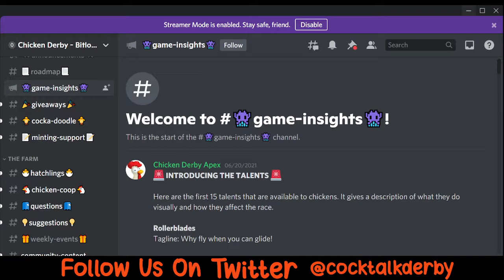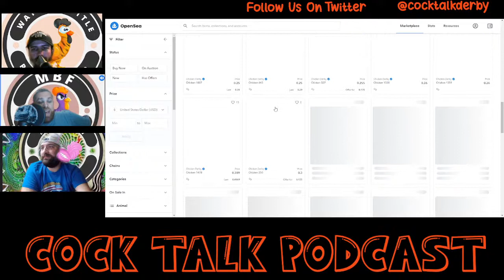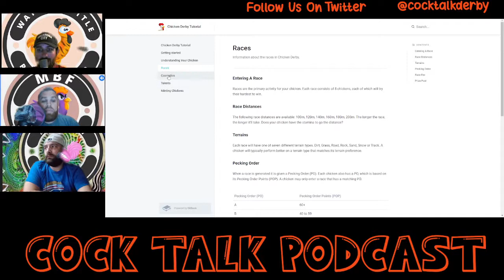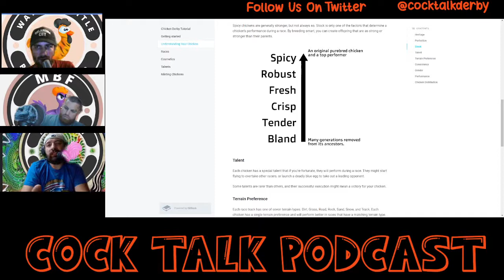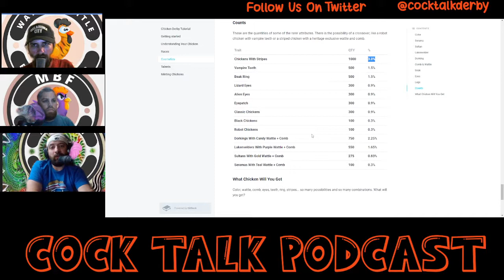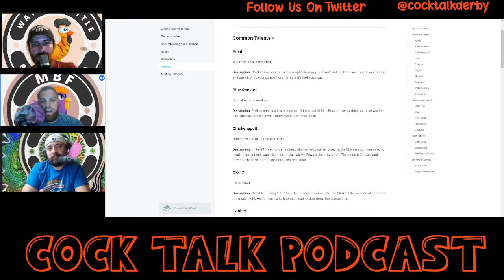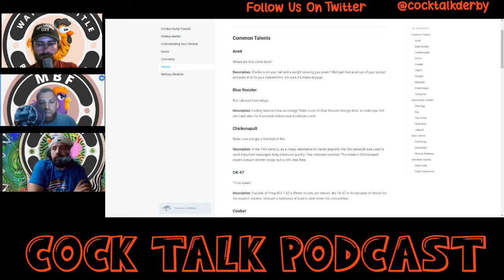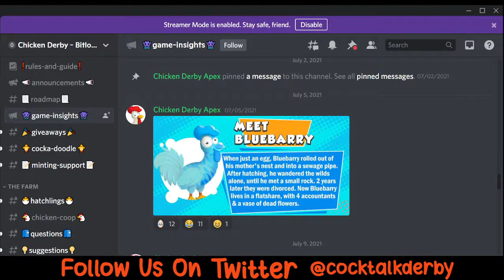Cock Talk Episode 3: We dive in to Chicken Derby Breeding and Talents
Welcome to the third edition of Cock Talk!
This week we dive a little further in to breeding. We discuss the possible outcomes of heritage and possibly perfection when breeding is available. Then we break down talents a little further, speculate on how often they are deployed and how they may weigh in to each race.